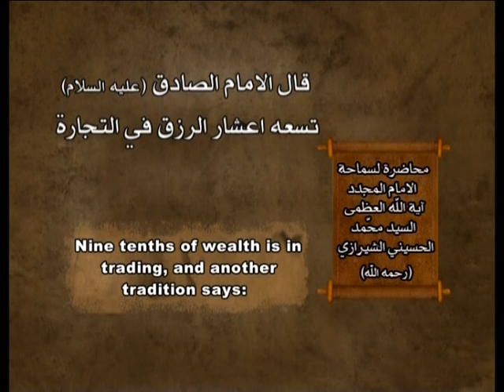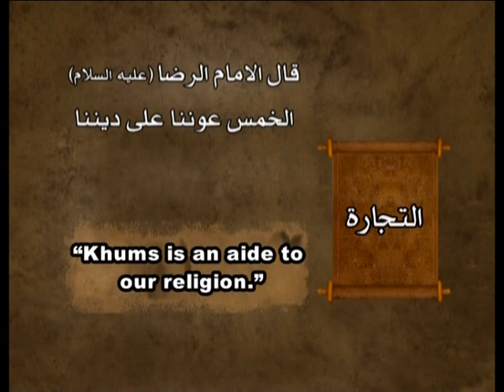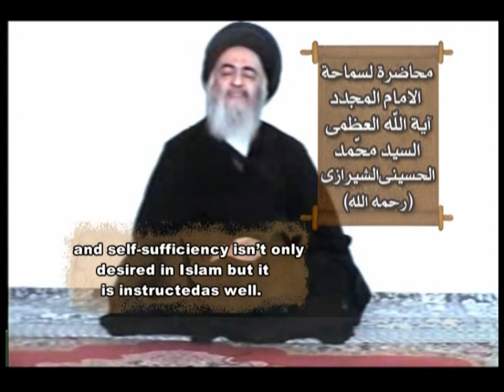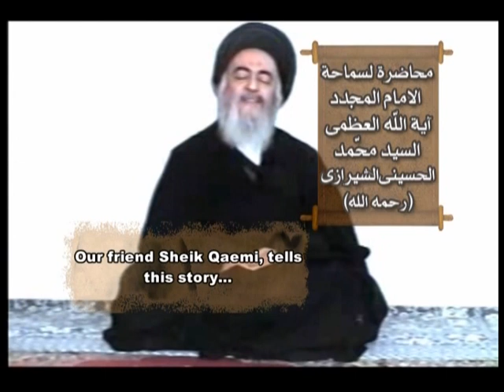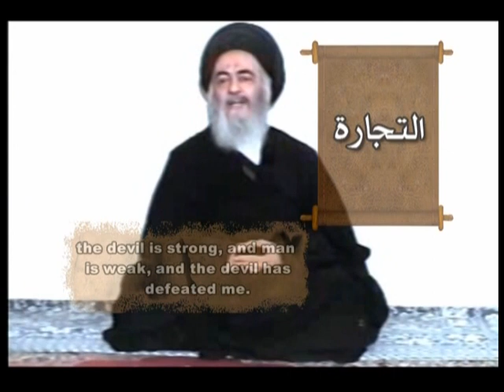إشراقات - التجارة - آية الله العظمى السيد محمد الحسيني الشيرازي رحمه الله